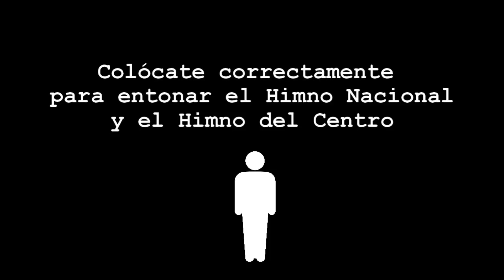¡Buenos días! | Viernes 6 de noviembre del 2020